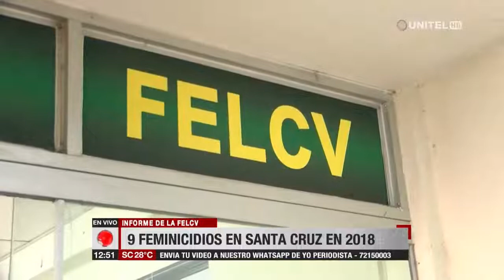Felcv: El 31% de casos de violencia en Bolivia se registran en Santa Cruz